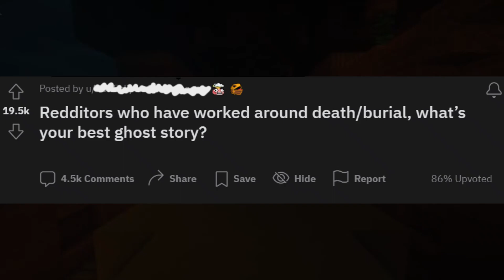Mexican Uncle Visited by Ghost | Reddit Horror Story | True Story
Short, True accounts from Reddit.
This story is about a Mexican uncle haunted.